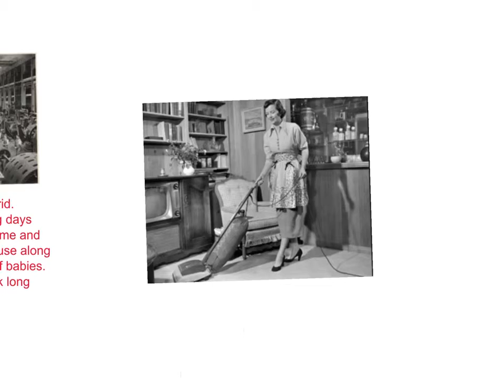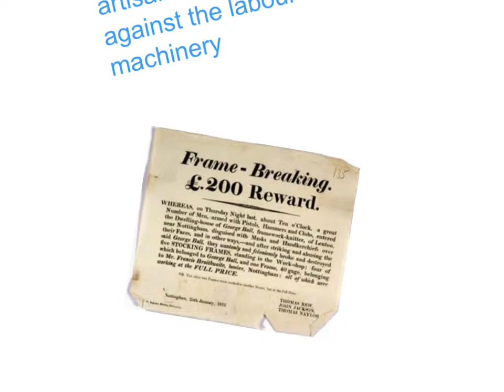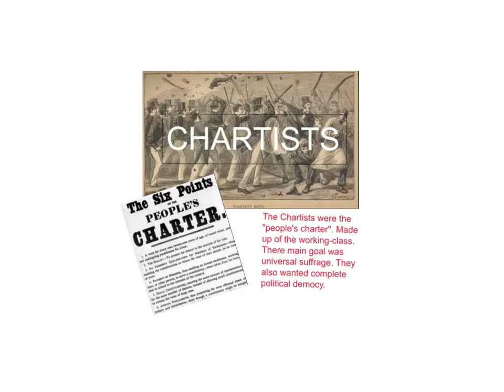Leonard ap euro pd 4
Factory life Leonard:$